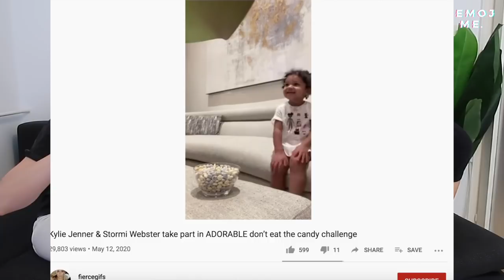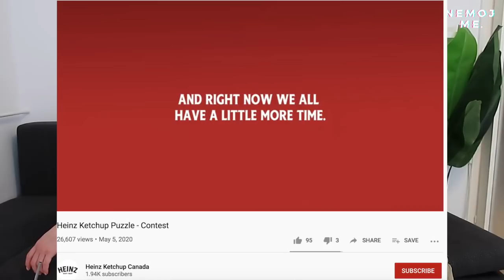I bogati plaču 😩| nemoj me. doma S02E10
Kako će ove godine izgledati ljetovanje, što je novo normalno i kada ćemo početi normalno živjeti? Samo su neke od tema koje smo danas pretresli. Nismo zaobišli ni naš hollywoodski svijet u kojemu neki baš i ne uživaju.

🎧Ako nas ne stigneš gledati a želiš nas poslušati, skini nas preko MIXCLOUDA